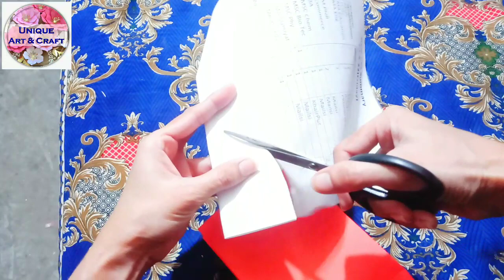Goodies Bags and birthday props making idea ||Handmade birthday items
Asslam o alaikum dear friends . In this video you will learn how to make birthday part items like gift bag /goodies bags ,special glitter sheet crown for birthday girl ,simple crown ,hand bands out of hard charts and heroes cupcakes in a very easy way.

uniquecreativeart & craft.
how to make easy glitter sheet and paper crown .

Birthday party items#how to make gift/goodies bags# how to make crown#how to make hand bands.